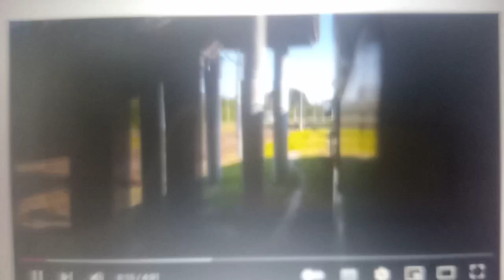Одной крови, вы и я! - маугли едет метро от станции выдубичи до славутич part 6